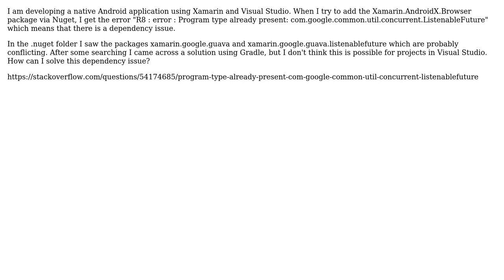Xamarin Android - Program type already present: com.google.common.util.concurrent.ListenableFutur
With thanks & praise to God, and with thanks to the many people who have made this project possible! | Content (except music & images) licensed under CC BY-SA | Music | Images & others | With thanks to user tobi_b user Dennis Schiepers and the Stack Exchange Network Trademarks are property of their respective owners. You are responsible for your own actions.